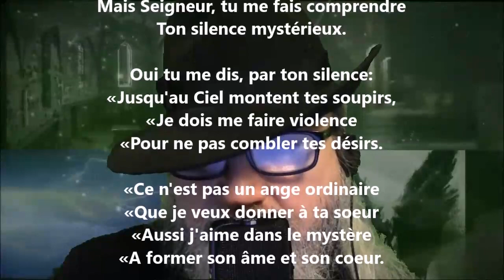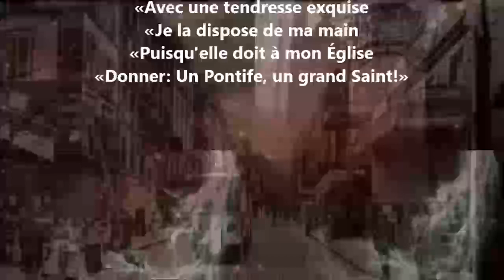Confidence de Jésus à Thérèse - Thérèse de Lisieux lu par Yvon Jean